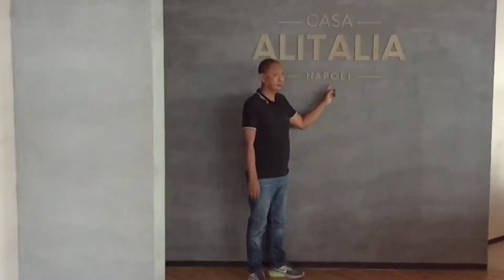Une Parenthèse à Naples en Italie, Août 2017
Parenthèse de vie n°18
Italy, Napoli 2017
(Parenthèse de vie familiale)

Some views of:
- Napoli
- Pompei
- Sorrente
- Positano
- Amalfi Coast
- Ravello
- Capri Island

& FoodPorn recommandations :
- Gino Sorbillo (Napoli)
- Grangusto (Napoli)
- Bar del Mare (Napoli)
- Trattoria Medina (Napoli)